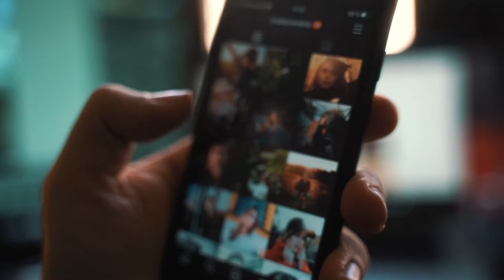History Of Queen Hatshipsut | وہ ملکہ جس نے بادشاہت کے لیے خود کو مرد بنا لیا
In This Video I Will Tell You About The  Queen Hatshipsut Whor Married Her Brother And After The Death Of Her Brother Become A Man..